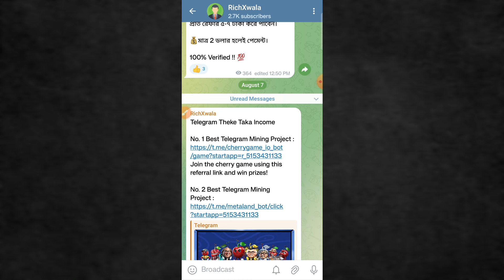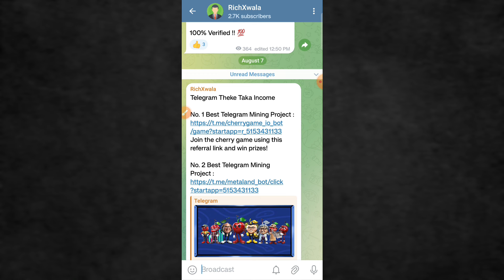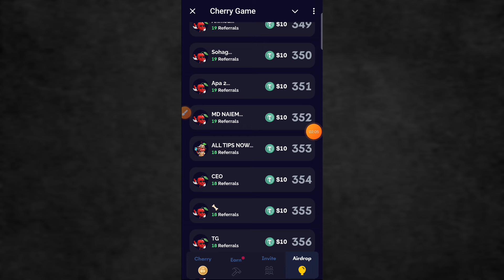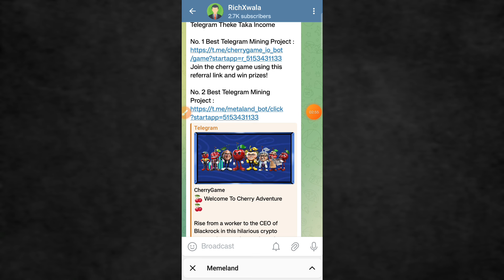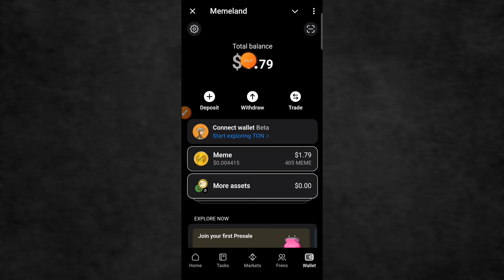telegram theke taka income | telegram theke taka income 2024 | telegram bot earn money